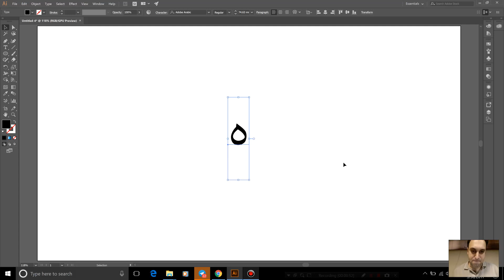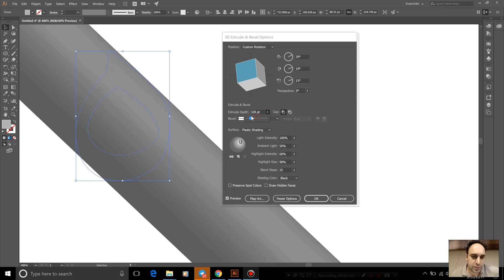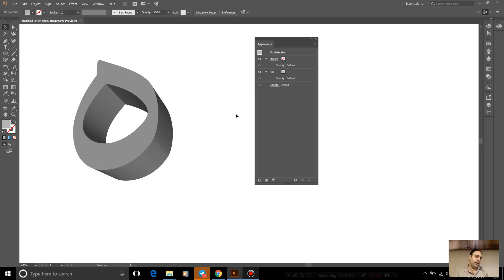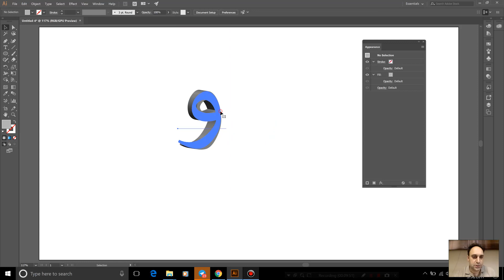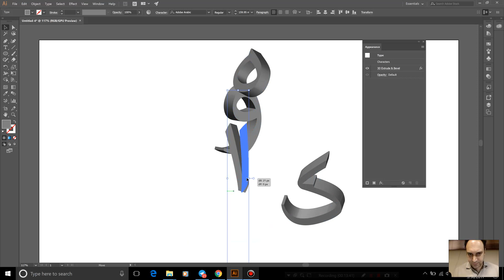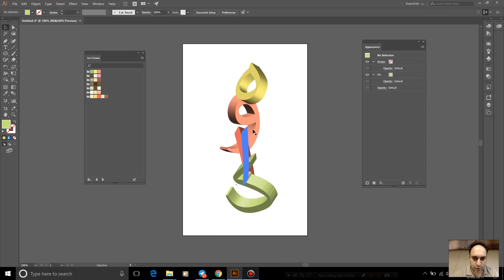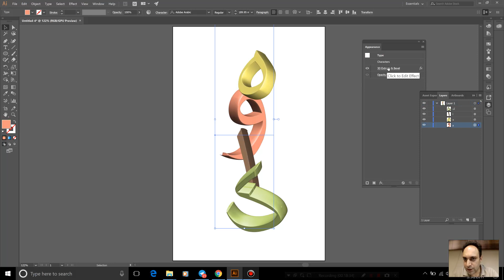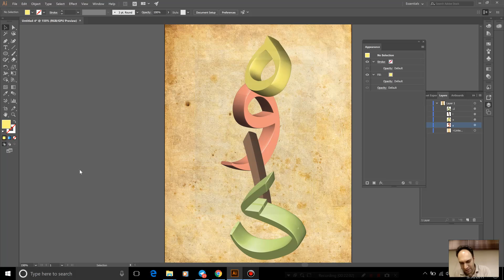36- ساخت 3D Extrude - قسمت اول در Adobe illustrator 2017 - سعید طوفانی